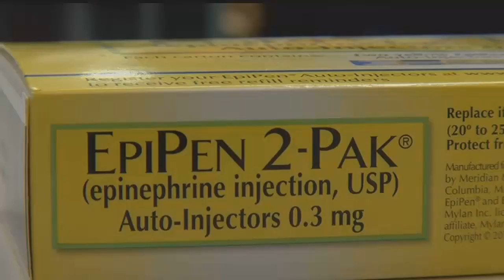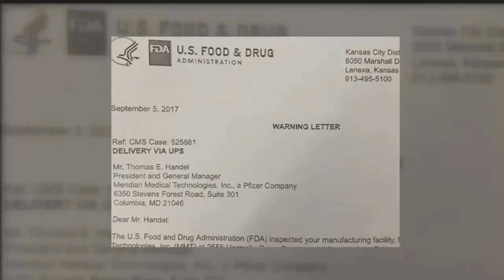Emergency services warn of EpiPen shortage